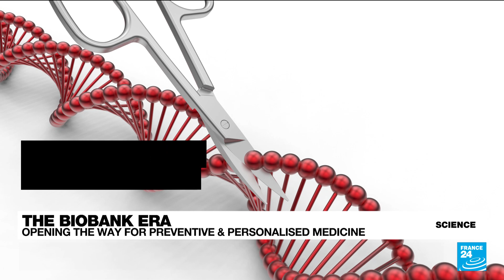Can science cheat death? • FRANCE 24 English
Achieving immortality or finding the veritable elixir of life can seem like something out of a fantasy novel. While medical research is prolonging health and lifespans, some billionaires in Silicon Valley are looking to wage a war against death itself. From predictive medicine to cell rejuvenation and cryogenics, can science cheat death? FRANCE 24's Julia Sieger tells us more.